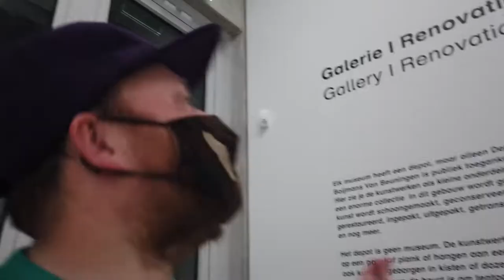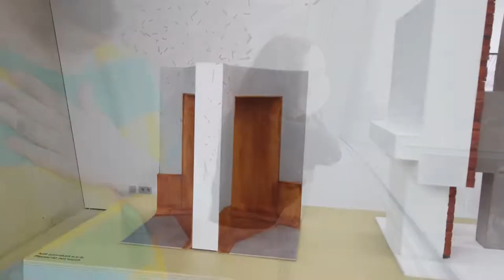OP BEZOEK IN EEN KUNSTDEPOT! • CULTUURVLOG #111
In 2021 opende in Rotterdam het kunst depot van het Boijmans van Beuningen museum. Hier ligt alle kunst die niet tentoongesteld word opgeslagen. Ook wordt er in dit depot werk onderzocht en gerestaureerd.

Je zult zien dat we niet erg positief waren over het bezoek, maar het is dan ook geen museum, maar een depot dus misschien hadden we onze verwachtingen bij moeten stellen. Maar toch heb ik het gevoel dat er meer gedaan kon worden. Maargoed, zoals altijd: als het niet voor mij is, is het misschien wel wat voor jou!

Dit Youtube-kanaal is van De Cultuurvlogger: Marco Dreijer. Wil je altijd op de hoogte zijn van nieuwe video’s?

Socials
Wil je meer zien van Marco? Volg hem dan op

En uiteraard kun je alle blogs, vlogs en de cultuuragenda vinden op de

Nieuwsbrief
Ook is er een maandelijkse nieuwsbrief die op de eerste van elke maand verstuurt wordt met alle tips voor de komende maand!

Podcasts
Fan van het songfestival? Luister dan hier de Ding-a-Dong songfestival podcast